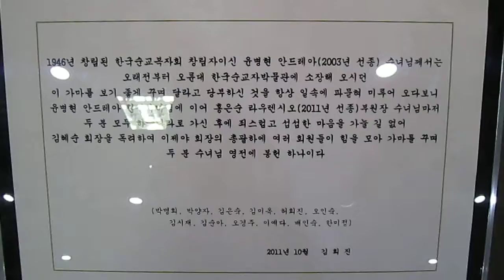2011 한국매듭연구회 제 25회 회원전 - 6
2011 한국매듭연구회 제 25회 회원전

손에서 손으로 전해온 우리매듭
Maedeup passed down by Hands
111015